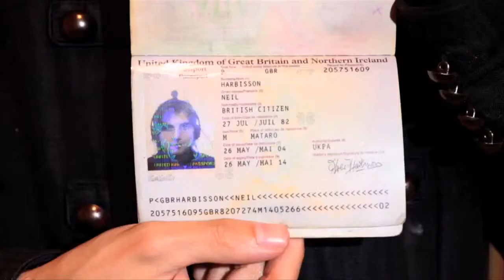TAGDF 2013: Neil Harbisson, Primer Cyborg (Promo)